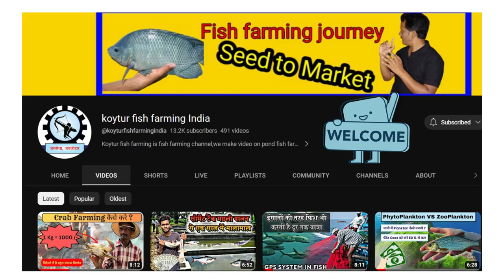सिल्वर कार्प मछली कैसे करें | Silver Carp Fish Farming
🐟 In this video, we'll take you on a journey through the ins and outs of raising Silver Carp, a dynamic and high-energy fish species that has been gaining popularity in aquaculture.

🌱 Silver Carp Farming Insights:
Discover the essentials of setting up your own Silver Carp farm. We'll cover topics ranging from suitable habitat conditions, water quality management, feeding strategies, growth patterns, to potential challenges and how to overcome them.

🚀 Why Choose Silver Carp?
Explore the reasons why Silver Carp could be an excellent addition to your aquaculture venture. From their rapid growth rate to their efficient feed conversion, these fish offer exciting possibilities for sustainable and profitable farming.

🎣 Harvesting Techniques and Market Trends:
Learn the art of harvesting Silver Carp at the optimal time for the best yield. We'll also delve into the current market trends for Silver Carp products, providing valuable insights into potential sales channels and opportunities.

🔬 Innovation in Silver Carp Farming:
Stay up-to-date with the latest innovations in Silver Carp farming technology. Discover how modern techniques are enhancing production efficiency, ensuring fish health, and minimizing environmental impact.

🌍 Sustainability and Ecosystem Considerations:
Explore the broader ecological implications of Silver Carp farming and gain an understanding of how responsible farming practices can contribute to a healthier aquatic environment.

Relatable Queries:

How to start a Silver Carp farm?
What are the benefits of Silver Carp farming?
Best practices for maintaining water quality in fish farming.
When is the right time to harvest Silver Carp?
How does Silver Carp farming contribute to sustainability?
What are the innovative technologies used in aquaculture?
Are there any challenges associated with Silver Carp farming?
Where can I find markets for Silver Carp products?
What is the growth rate of Silver Carp compared to other fish species?
How does Silver Carp impact native aquatic ecosystems?
🔔 Don't miss out on this comprehensive guide to Silver Carp fish farming! Let's dive into the world of aquaculture together! 🌊🐠
JY 02

👆 New pond govt subsidy kaise le?

👆 High Density Fish Farming Kaise Kare?

👆 How Do I Start A Fish Fry Business?

👆 Fastest Growing Fish

👆 तालाब के पानी को हरा कैसे करें?